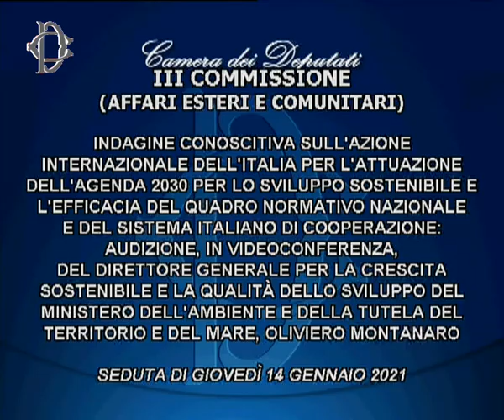Audizione su agenda 2030 e sviluppo sostenibile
La Commissione Esteri, in merito all'indagine conoscitiva sull’azione internazionale dell’Italia per l’attuazione dell’agenda 2030 per lo sviluppo sostenibile e sull’efficacia del quadro normativo nazionale e del sistema italiano di cooperazione ha svolto l'audizione del direttore generale per la crescita sostenibile e la qualità dello sviluppo del ministero dell'Ambiente e della Tutela del territorio e del mare, Oliviero Montanaro.
14 Gennaio 2021 ore 13:00